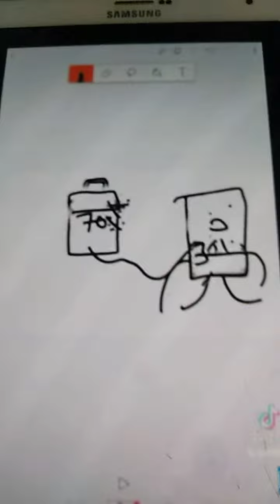Battery low saline tranfusion